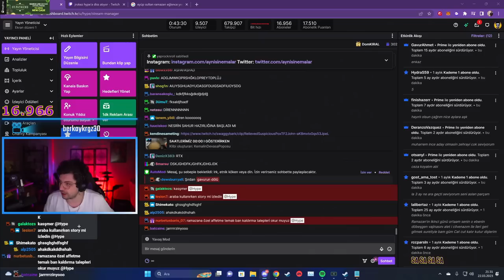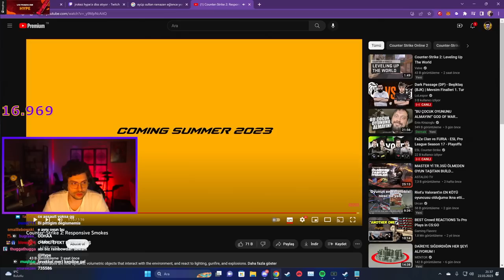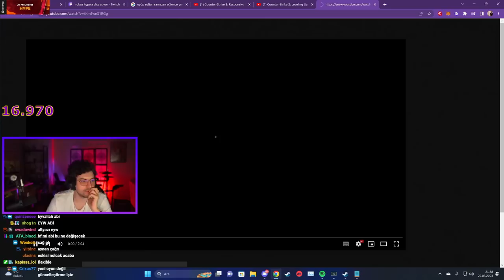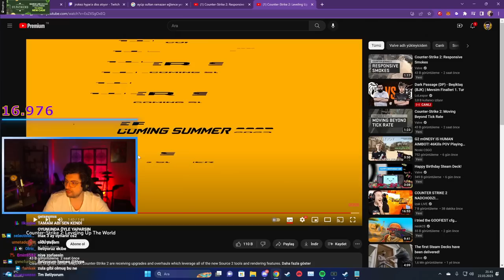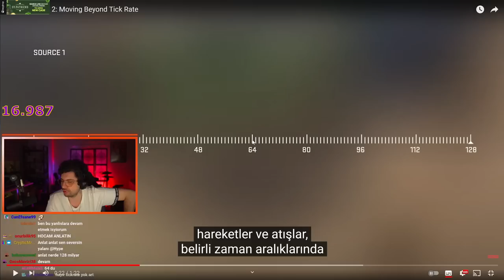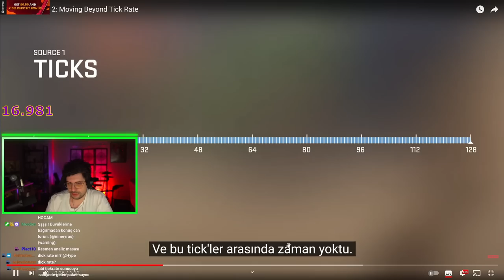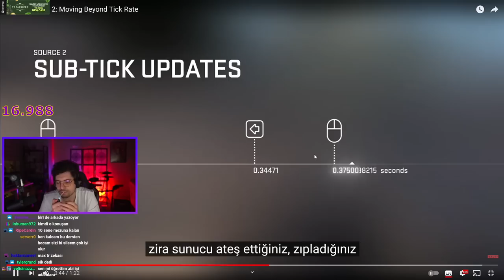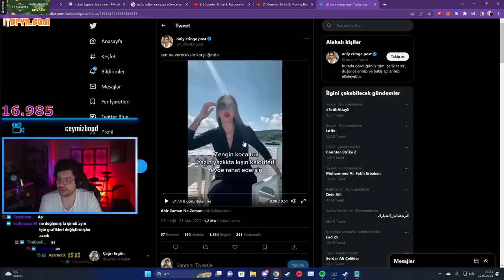HYPE | COUNTER STRIKE 2 GÜNCELLEMESİNİ İNCELİYOR!